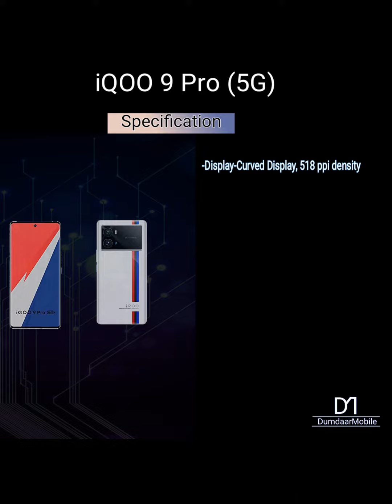QOO 9 Pro -Short Specification and Features in हिन्दी -*Snapdragon 8 Gen 1* and more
Hello Dosto

iQOO 9 Pro, to aaj baat karte hai iqoo 9 pro ke bareme 50MP+16MP+50MP rear camera, Selfie Camera 16MP And Processor Snapdragon 8 Gen 1 diya hai to dosto aap ko ye video aacha lagta hai to like  share and  subscribe karo.